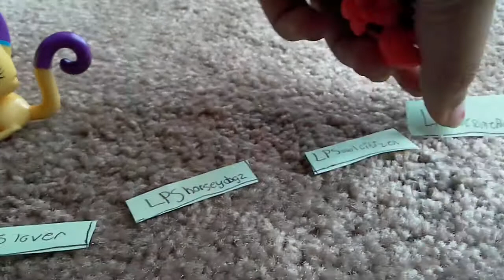LPStuber Impressions links to their channel in description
We know all of these people and we try to impersonate them. Can u guess who they r?